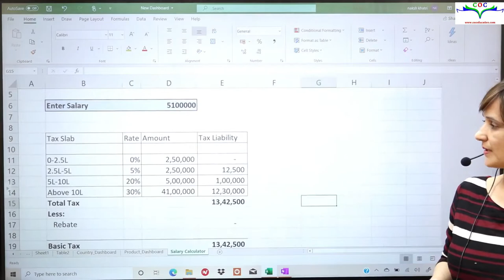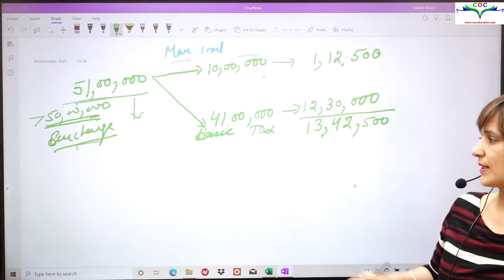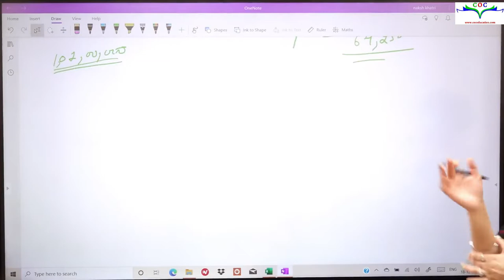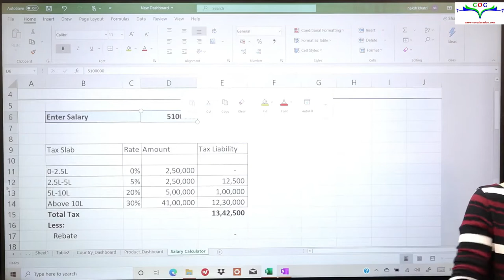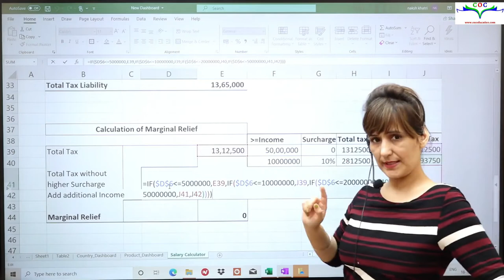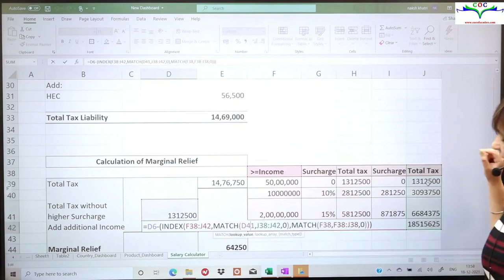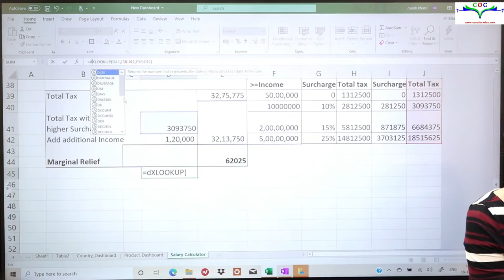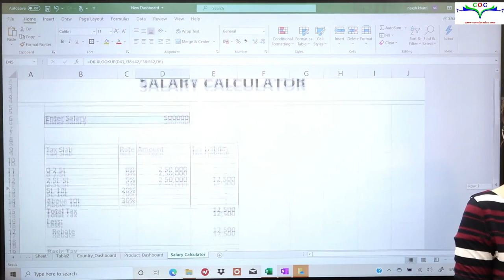Salary Marginal Relief Salary Marginal Relief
Salary Marginal Relief